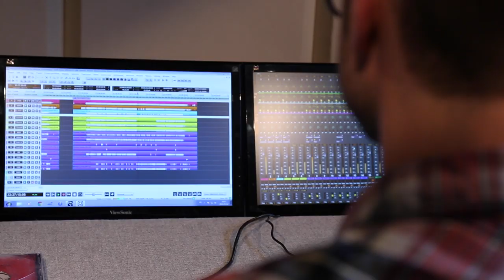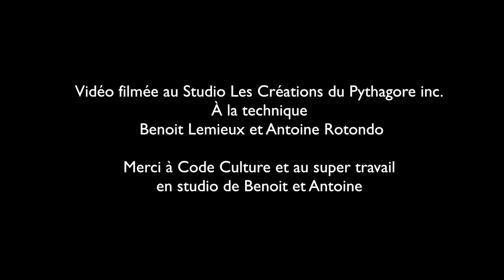XLR III présente Be Heard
XLR III présente Be HeardComposition Originale de Lina Dubuc
Basse et voix: Lina Dubuc
Guitare: Sonia Gagné
Drum Électronique: Sylvie Proulx
Trompette: Marie-Andrée Paquet
Vidéo filmée au Studio Les Créations du Pythagore inc.
À la technique: Benoit Lemieux et Antoine Rotondo.
Merci à Code Culture et au super travail en studio de Benoit et Antoine.